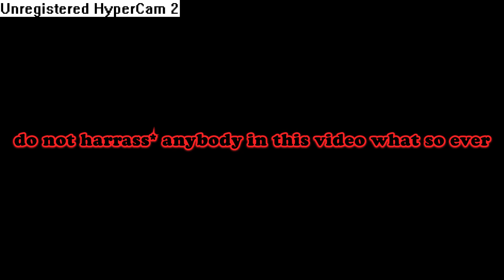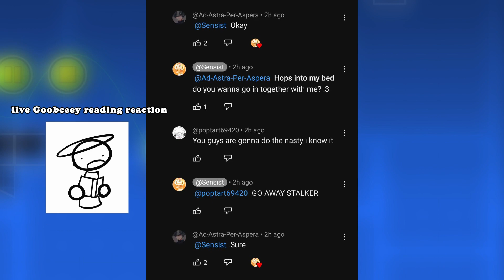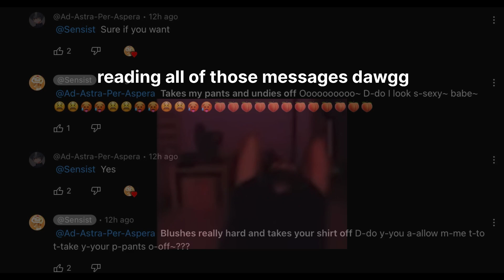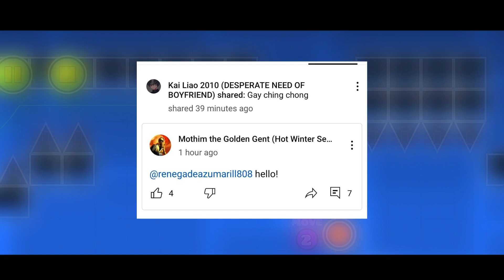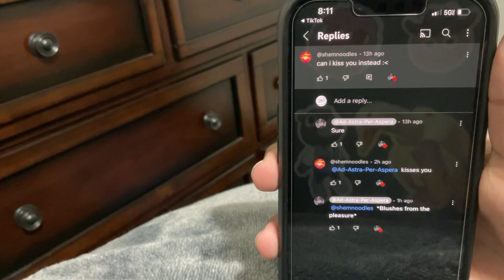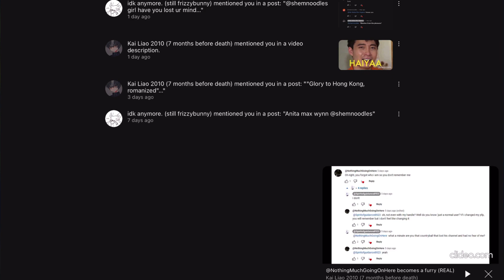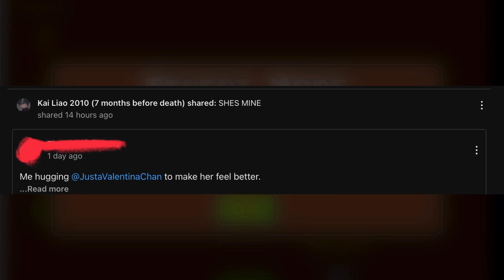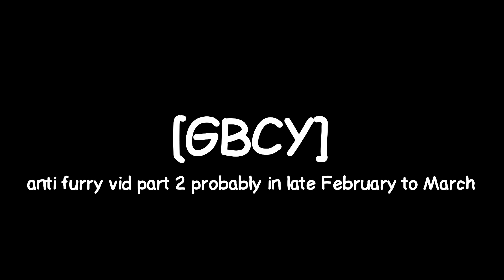TO CATFISH A WEIRDO // KAI LIAO VIDEO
@CRITICALLY_ENDANGERED  remember count your days?

fuck catfishing